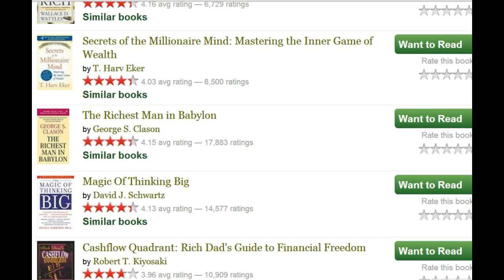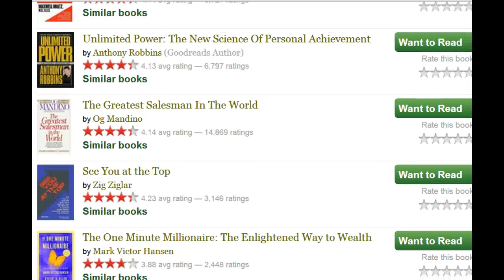What are your top 3 books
What are your top 3 books you have read that influenced your business.  Mine are Think and Grow Rich, Rich Dad Poor Dad and The Slight Edge.